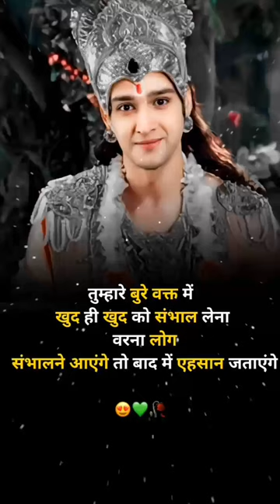vinda bane jaungi sakhi laut kar na aungi ## like kara aur suscribe kara